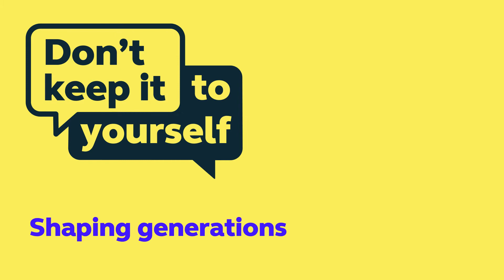Don't Keep It To Yourself - Men's Health Webinar: Shaping generations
In June 2021 we conducted a men's health survey, exploring why some men have a reluctance to talk about - and deal with - physical and mental health issues.

A panel of experts came together to discuss the findings and share their own personal experiences.  Spanning a wide range of ages, ethnic and cultural backgrounds, we heard from Martin Kemp (Spandau Ballet and EastEnders fame), Simplyhealth's Clinical Director Catherine Rutland, performance psychology coach Charlie Unwin, GP Manav Bawa and dentist Ritesh Aggarwal, who also is the Managing Director of a start-up that's exploring how mental health is approached, assessed and treated.

Five central themes emerged from the lively debate: why men don't talk; shaping generations; when genders collide; the COVID effect and the importance of giving your undivided attention. In this clip, the panel explores the topic 'shaping generations', and how our childhood experiences can often set the tone for our own patterns of behaviour later in life. If we naturally avoid open communication, or struggle to acknowledge the importance of our own feelings, the chances are we are repeating the blueprint established by our parents.